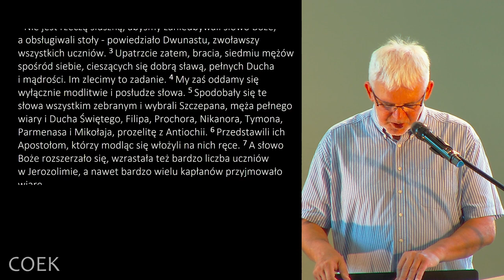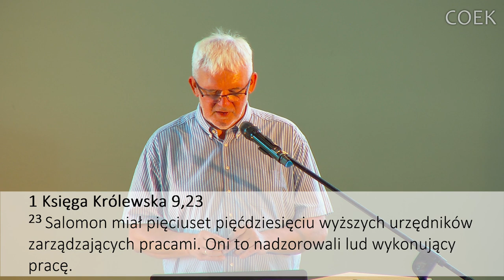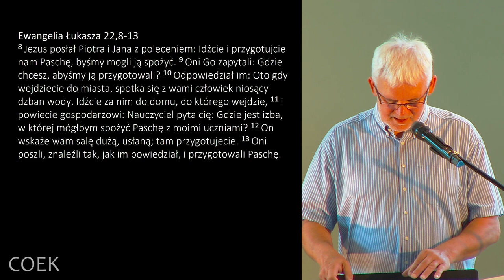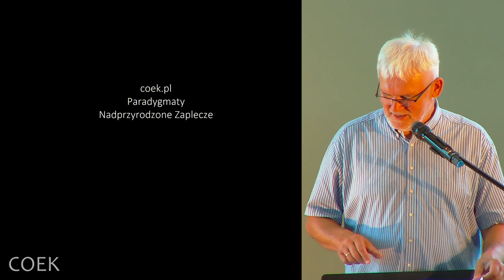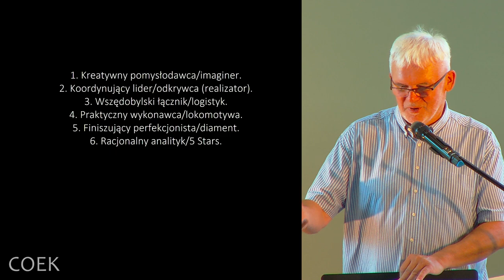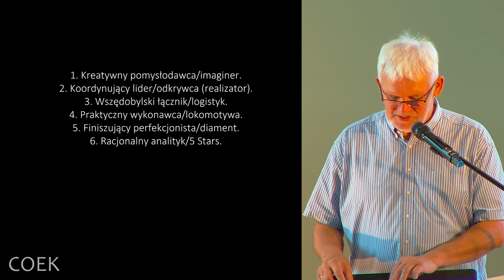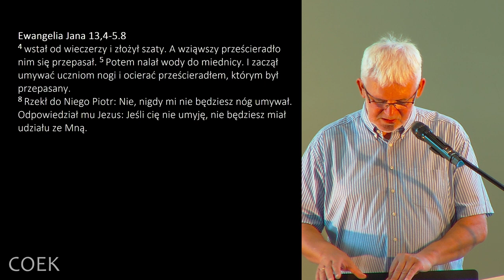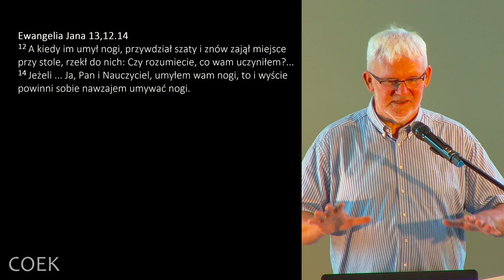Grzegorz Bednarczyk - "NADPRZYRODZONE ZAPLECZE"